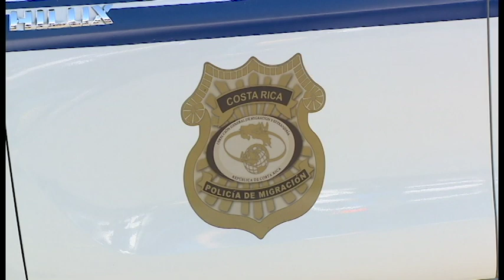Expertos consideran que se debe fortalecer la relación en seguridad entre Costa Rica y Nicaragua